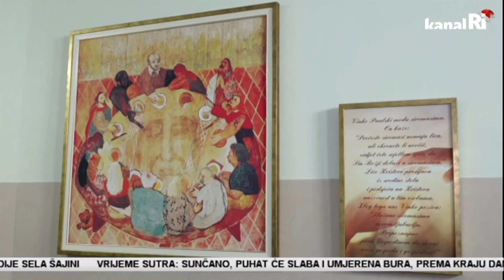Zima je pokazala zube Posjetili smo naše sugrađane bez krova nad glavom